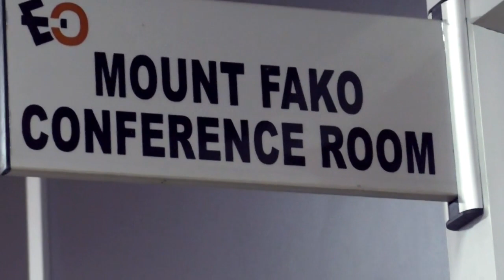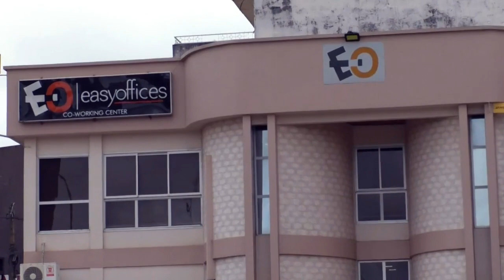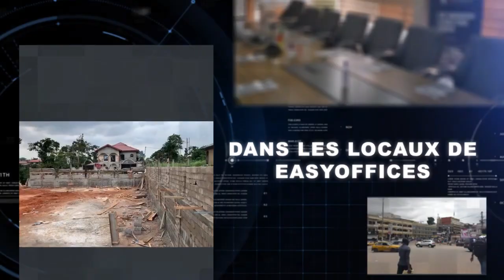ANNONCE:LA 2ème CONFÉRENCE DES JOSEPH D'ARIMATHÉE ET LE GRAND CULTE DE CÉLÉBRATION DES BÂTISSEURS